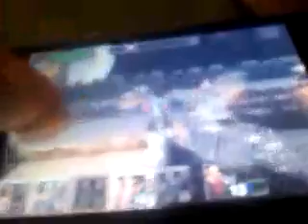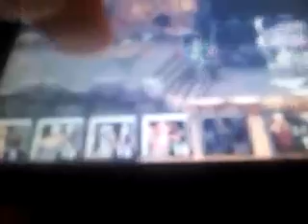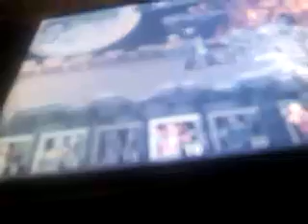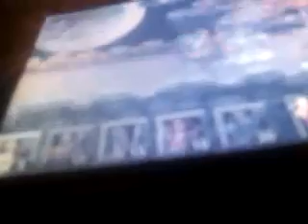Army Of Darkness prt 6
soz about the start but still watch plz